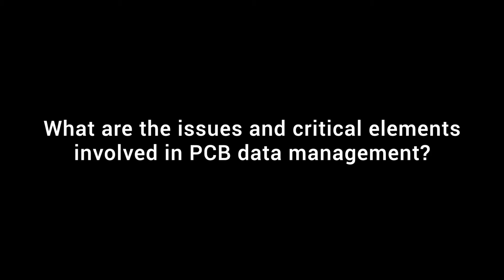PCB Layout, Model Extractions, and Simulations by Matthew Harms | Sierra Circuits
Matthew Harms is an electrical engineer from Canada and has been with EMA as an application engineer since 2003 and as the application engineer team leader since 2018. At EMA, he specializes in design side issues pertaining to part management, circuit simulation, signal integrity, and power integrity but is conversant in all facets of ECAD design.